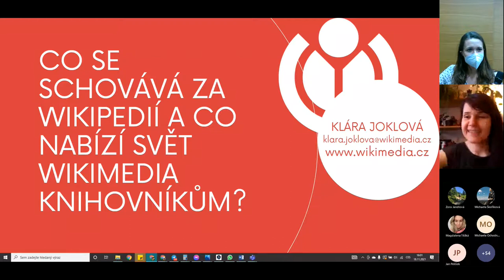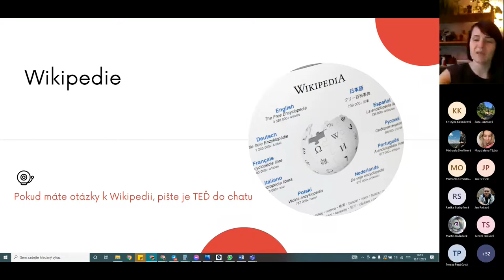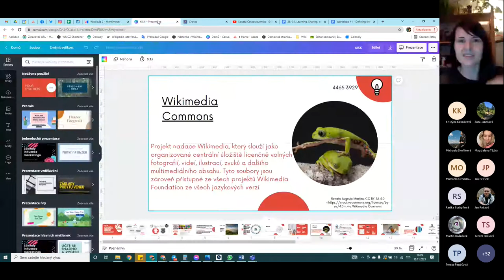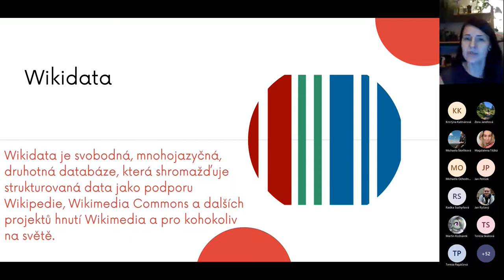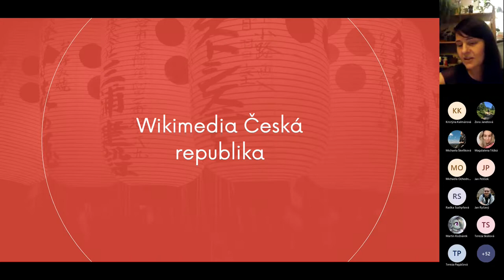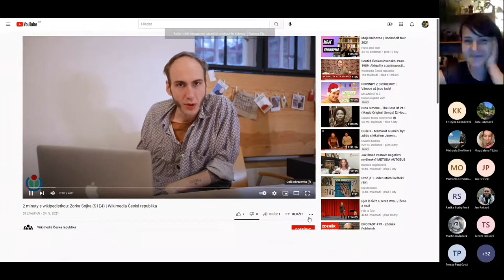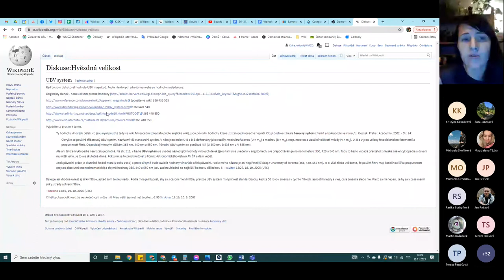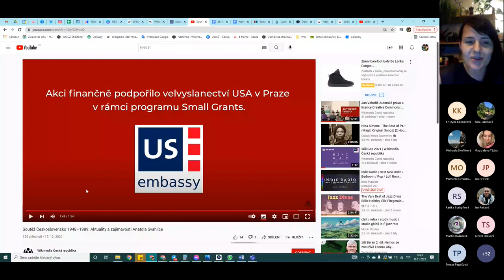Mgr Klára Joklová: Co se schovává za Wikipedií a co nabízí svět Wikimedia knihovníkům